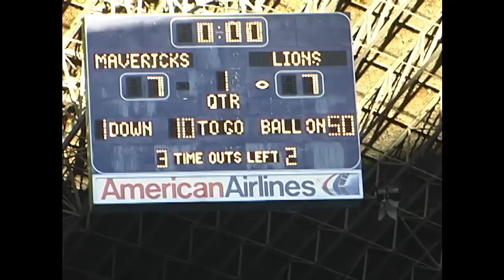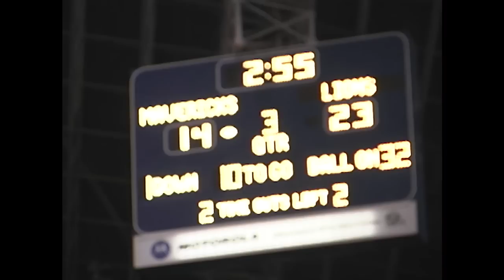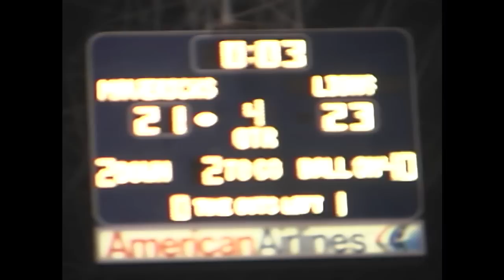Ennis High School vs Marshall 2004 Championship Game Tex Stadium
The State Championship Game between Ennis High School vs Marshall ,played at Texas Stadium in 2004,,,,,, this is the entire game ,,, brought to you by TC Videos in Ennis Texas,,,, ,,,please note that the game is in reduced quality for it to be uploaded to the you tube. Great Game by Great Guys. !!